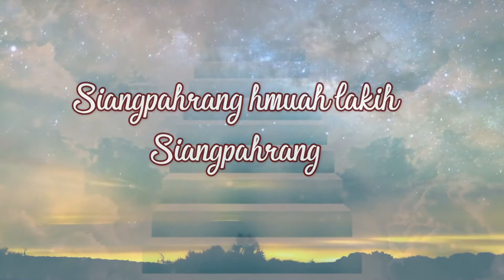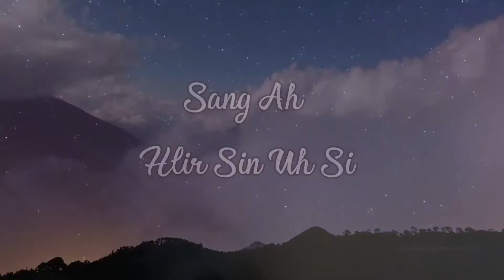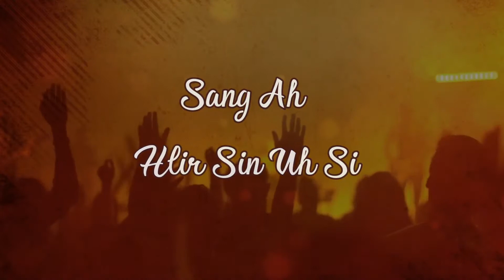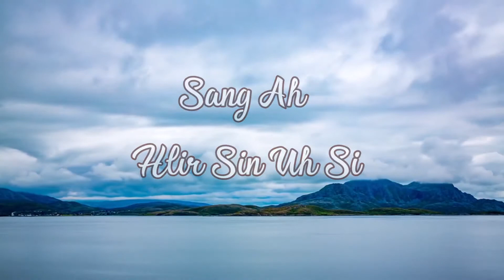A Hmin Thianghlim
Phuah: Pastor Zo Hrin Lian
Sak: Mai Rosy Ang Nun Ting